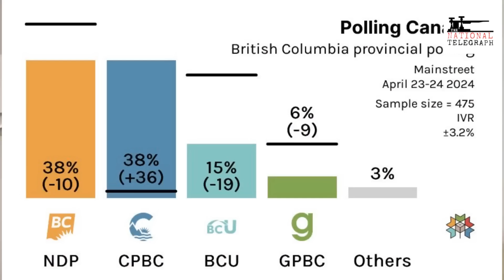BC Conservatives are smashing David Eby's NDP in new poll!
Wyatt Claypool breaks down the new Mainstreet Research poll on the British Columbia provincial election showing John Rustad's BC Conservatives beating the BC NDP with decided voters by 6%. The last poll showed David Eby's BC NDP leading by 6% but now there has been a massive swing in the face of the radicalism of Eby's NDP.